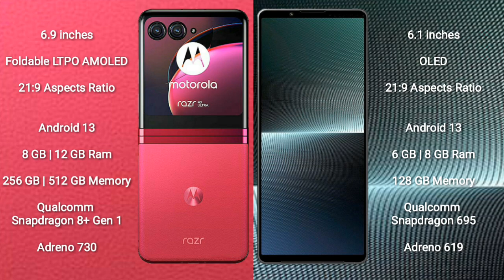Motorola Razr 40 Ultra vs Sony Xperia 10 V Review & Comparison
motorola razr 40 ultra vs sony xperia 10 v
razr 40 ultra vs xperia 10 v